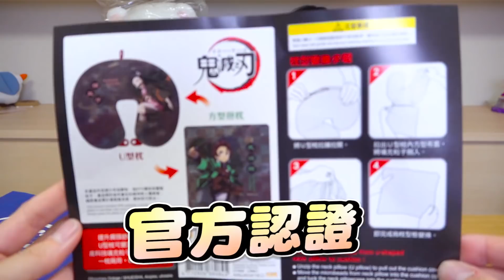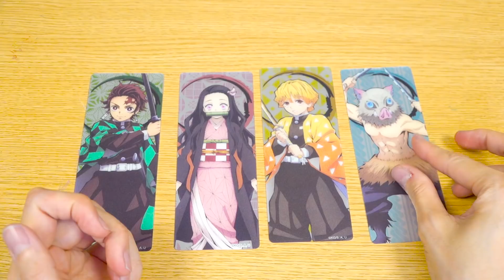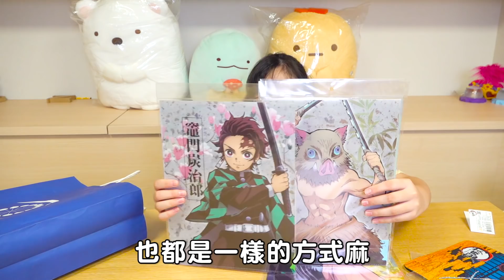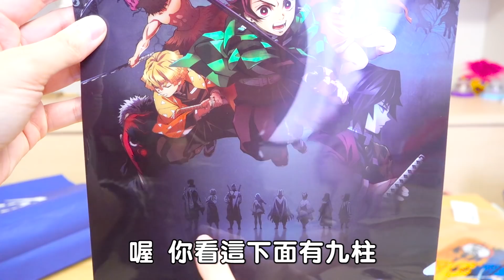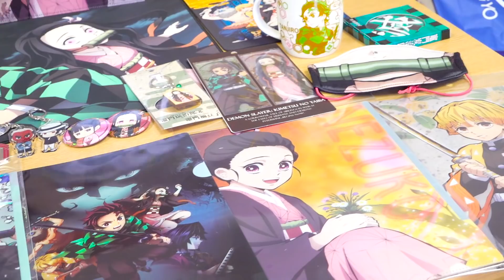【開箱】2020翻轉動漫季 爆買! 鬼滅之刃福袋 周邊商品 開箱[NyoNyoTV妞妞TV]